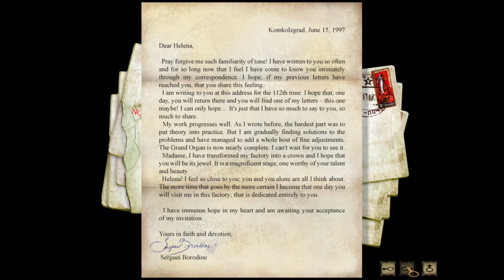Syberia Walkthrough #3 | Komkolzgrad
Syberia (Switch)*
Syberia 2 (Switch)*
Syberia 3 (Switch)*
Syberia: The World Before - 20 Years Edition (PS5)*
Syberia: The World Before (Original Game Soundtrack)*

✣ Game Info ✣
• Title: Syberia, Syberia 1, L'avventura di Kate Walker: Syberia Volume 1, Sibir, Сибирь, シベリア 日本語版, 赛伯利亚
• Developer: Microïds Canada Inc.
• Publisher: The Adventure Company, Microïds
• Release date: 2002
• Genre: Adventure, Point and click
• Platform: Windows version played on Mac with Wine